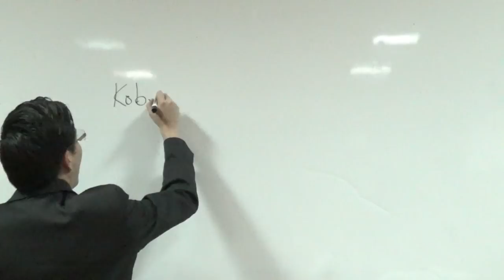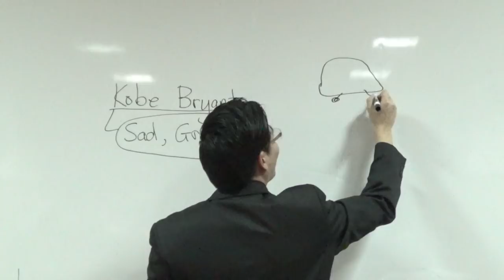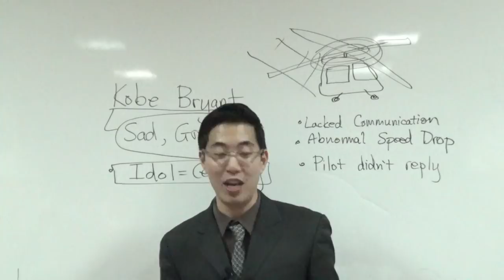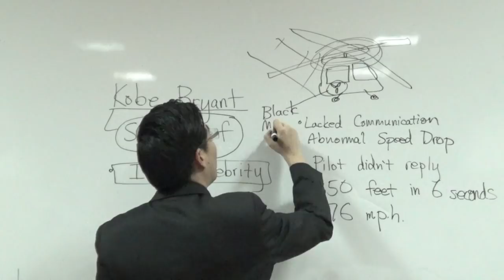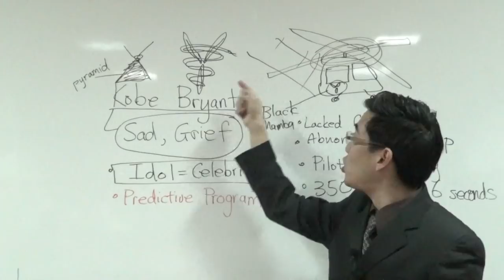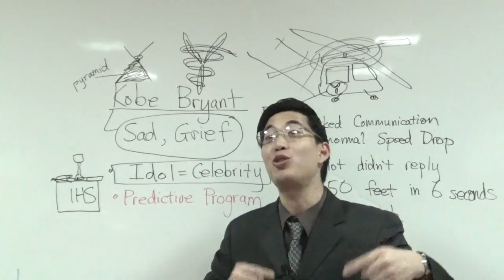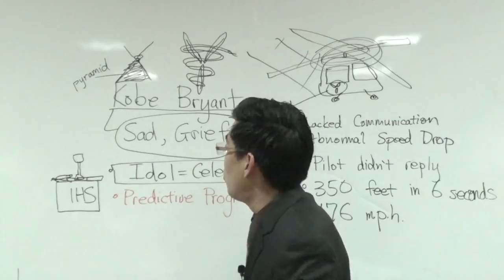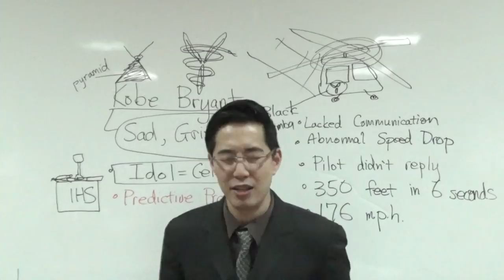Things You Didn't Know About Kobe Bryant's Death